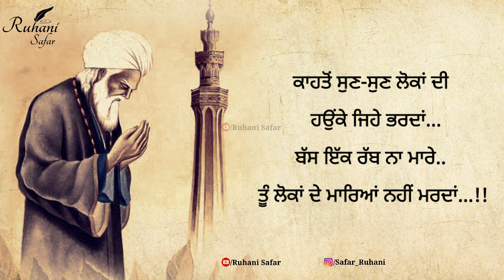ਰੂਹ ਨੂੰ ਚੈਨ ਮਿਲ ਜਾਵੇਗਾ ਇਕ ਵਾਰ ਸੁਣ ਲਓ, Bulleh Shah Kalam, Bulleh Shah, Ruhani Safar (Part#605)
ਬਾਬਾ ਬੁੱਲ੍ਹੇ ਸ਼ਾਹ ਨੇ ਫਰਮਾਇਆ,
ਕਦੇ ਮਹਿਕ ਨਾ ਮੁੱਕਦੀ ਫੁੱਲਾਂ ਵਿਚੋਂ,
ਫੁੱਲ ਸੁੱਕਦੇ ਸੁੱਕਦੇ ਸੁੱਕ ਜਾਂਦੇ,
ਕੋਈ ਕਦਰ ਨਾ ਜਾਣੇ ਪਿਆਰ ਦੀ,
 ਦਿਲ ਟੁੱਟਦੇ ਟੁੱਟਦੇ ਟੁੱਟ ਜਾਂਦੇ।।
ਕੋਈ ਮੁੱਲ ਨਹੀਂ ਜੱਗ ਤੇ ਰਿਸ਼ਤਿਆਂ ਦਾ,
ਇਹ ਛੁੱਟਦੇ ਛੁੱਟਦੇ ਛੁੱਟ ਜਾਂਦੇ,
ਕਦੀਂ ਪਿਆਰ ਨੀ ਮੁੱਕਦਾ ਦਿਲਾਂ ਵਿਚੋਂ,
ਸਾਹ ਮੁੱਕਦੇ ਮੁੱਕਦੇ ਮੁੱਕ ਜਾਂਦੇ।।।।

ਝੱਲਿਆ ਇਸ਼ਕ ਕਮਾਉਣਾ ਔਖਾ
ਕਿਸੇ ਨੂੰ ਯਾਰ ਬਣਾਉਣਾ ਔਖਾ
ਪਿਆਰ ਪਿਆਰ ਤੇ ਹਰ ਕੋਈ ਆਖੇ
ਕਰ ਕੇ ਪਿਆਰ ਨਿਭਾਉਣਾ ਔਖਾ
ਹਰ ਕੋਈ ਦੁਖਾਂ ਤੇ ਹੱਸ ਲੈਂਦਾ
ਕਿਸੇ ਦਾ ਦਰਦ ਵੰਡਾਉਣਾ ਔਖਾ
ਗੱਲਾਂ ਨਾਲ ਨਹੀਂ ਰੁੱਤਬੇ ਮਿਲਦੇ
ਜੋਗੀ ਭੇਸ ਵਟਾਉਣਾ ਔਖਾ
ਕੋਈ ਕਿਸੇ ਦੀ ਗੱਲ ਨਹੀਂ ਸੁਣਦਾ
ਲੋਕਾਂ ਨੂੰ ਸਮਝਾਉਣਾ ਔਖਾ

Music Credit -

Keywords -

Warish Shah
Sufi Kalam
Sufiana Poetry
kalam bulleh shah
sufi poetry
punjabi shayari
Punjabi poetry
Bulleh Shah